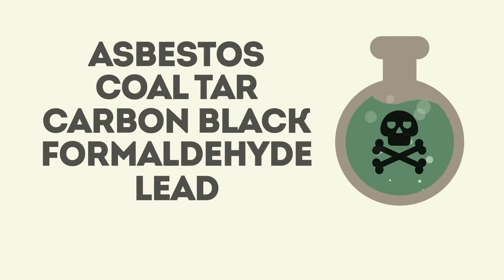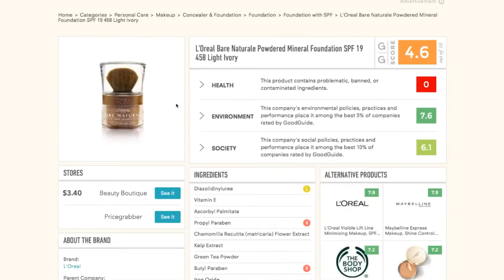The UGLY Truth About Makeup